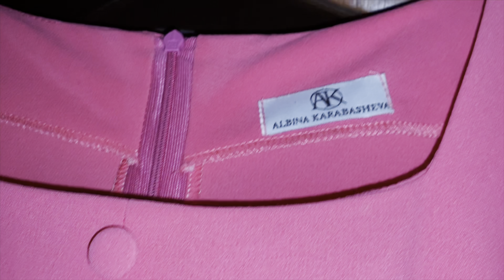|| Выпускной как это было ||